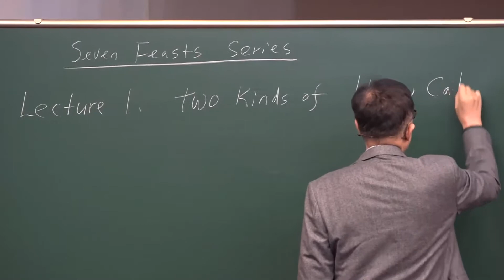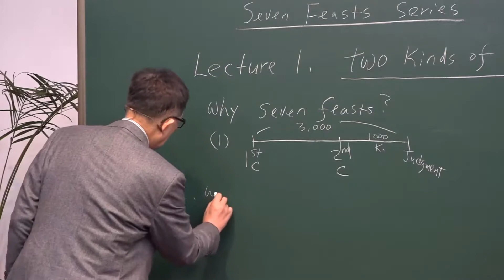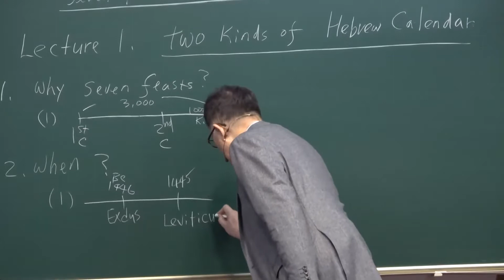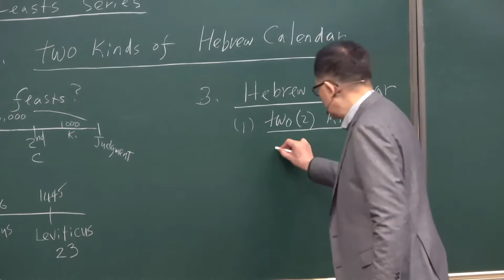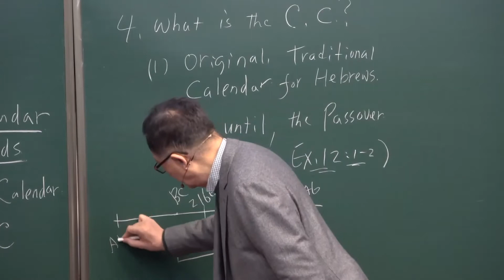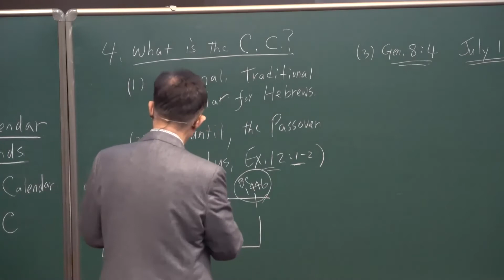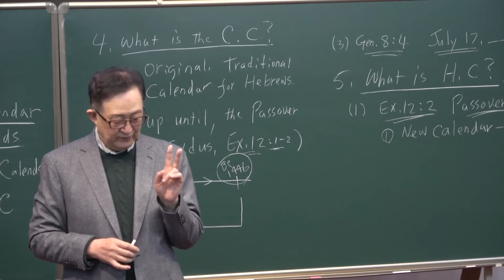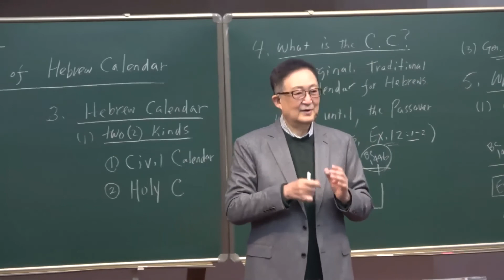AVS26 ENG. 3-1 Two kinds of Hebrew Calendar